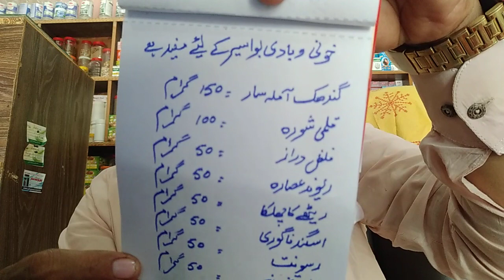khoni bawaser gudi (asabi nuskha)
Y DEAR ,effective in chronic asthma,breath of shortness /dryness of bronchial airways tratment at home,effective in bronchitis//cold//flu// and influenza tips .
,I HAVE BEST SOLUTION FOR MALE AND FEMALE HEALTH DISEASE.
IF YOU HAVE ANY PROBLEMS FOR HEALTH ,YOU TELL ME .
I HAVE OLD EXPERIENCE FOR HERBAL AND MUFR AZAA
AJ KA NUSKHA ,
LIKORIA KA DESI ILAJ/MARDANA TAQAT KA GHRELU ILAJ
SEX KO ENJOY KAISY KARY ILAJ IN URDU AND HINDI
SPECIAL NUSKHY HAKEEM SHABBIR
ASABI KAMZORI KA DESI ILAJ,
MEN AND WOMENS, ORTON OR MARDON KAY TAMAM SODAWI AMRAAZ KA ILAJ KIYA JATA HAI SHABBIR DAWAKHANA PAY HAR QISM KAY SODAWI OR HAR QISM KAY BUKHAAR KA ILAJ KIYA JATA HAI TAMAM NUSKHA JAAT KAY LIYE MERAY ISS YOUTUBE CHANNEL "GOD GIFTED HAKEEM SHABBIR KO SUBSUCRIBE KARAY LIKE KARAY OR COMMENT KARAY THANKS VIEWERS FOR WATCHING MY VIDEOS_______________________________________________________________________________________DEAR VIEWERS AGAR AP KO KISI QISM KAY NUSKHA JAAT MANGWANAY HO TO AP MUJAY IS NUMBER PAY RABTA KAR SAKTAY HAI MY CONTACT NUMBER FOR
INSIDE COUNTRY
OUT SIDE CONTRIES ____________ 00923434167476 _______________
___________________________________________________________________________________________________________________DEAR VIEWERS MEI NE APNAY KUCH KHAAS NUSKHO KI VIDEOS KAY LINKS YAHAN DY RAKHAY HAI JO KAY AP SUB VIEWERS KAY LIYE ALHAMDULILAH BOHT FAIDA MAND SAABIT HO GY ____________________________________________________________________________________________________